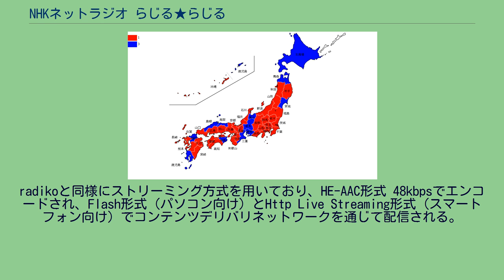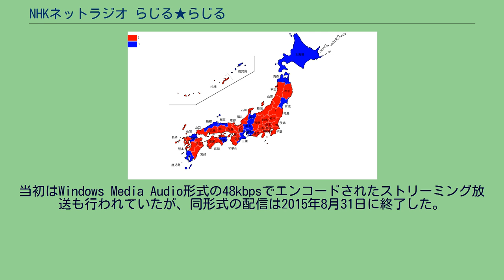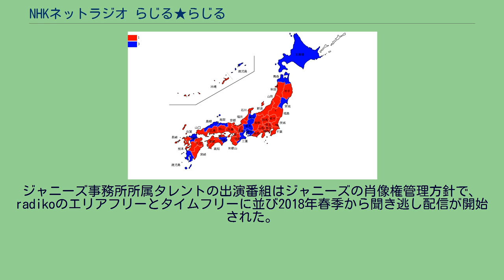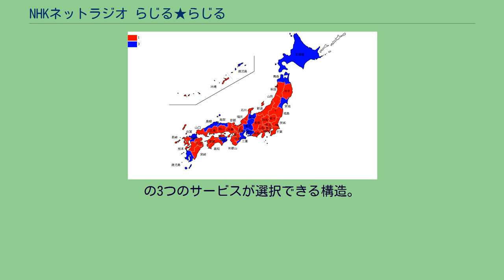NHKネットラジオ らじる★らじる